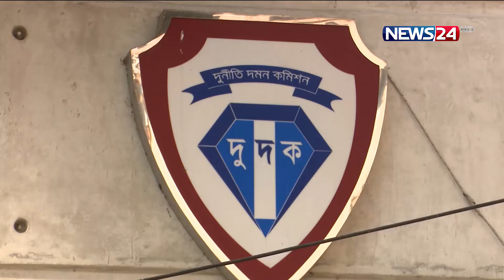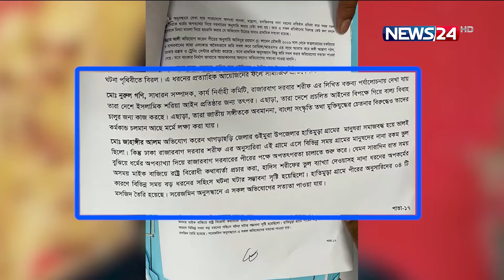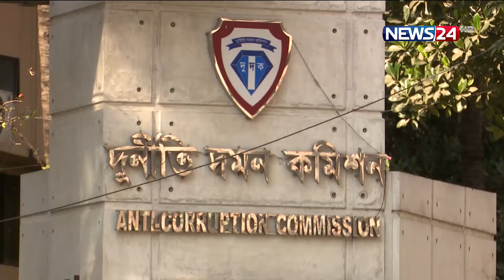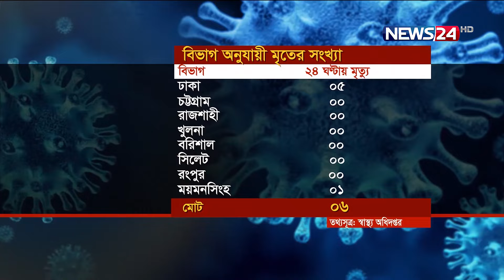NEWS24 রাতের সংবাদ at 10pm News on 5th December, 2021 on News24|| 5Dec.21